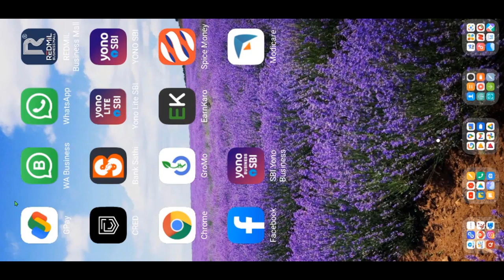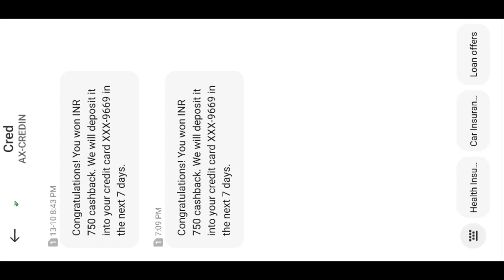Redeem your Cred App Gem points into Rupees with live Demo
You can easily convert your Cred App GEM point into rupees, in this video i have shown live demo that how it can be done.